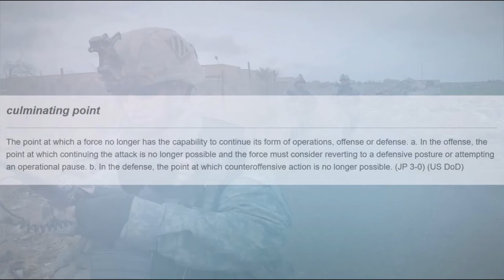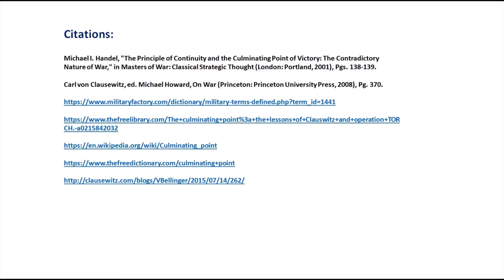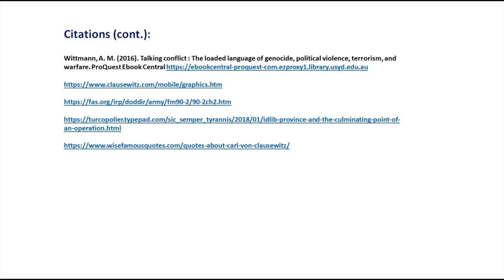Military Culminating Point -- What is it?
After preparation, an attacking army launches at the enemy, but sooner or later the attacker loses momentum and a crisis point is reached, sometimes called the "height of the battle". The attacker is then ripe for a counterattack blow from the defender. This video shows what happens to an attacking force when fatigue, lack of supplies and dispersal affect the attacker's momentum.